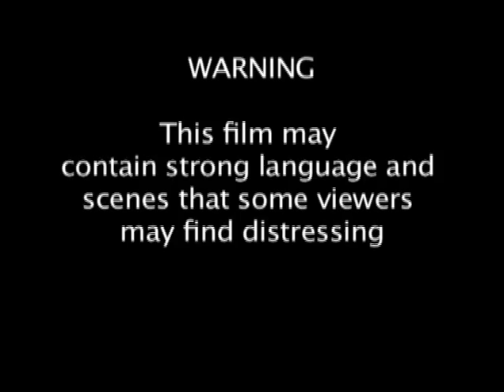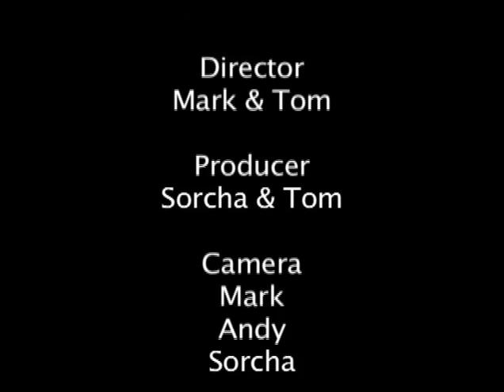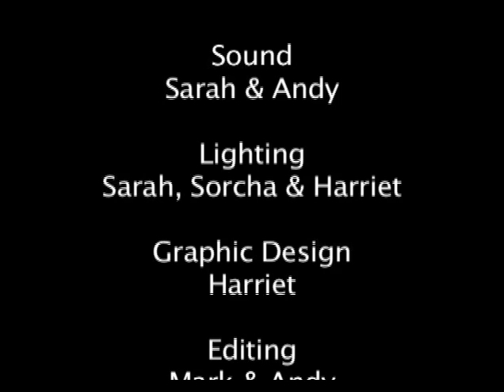Pariah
48hr film challenge!
Name given: Pariah
Genre: Mockumentary
Line: Hold tight! This may hurt!
Character name: Derek Curtis
Prop: Balloon